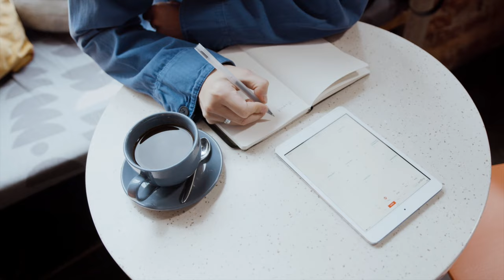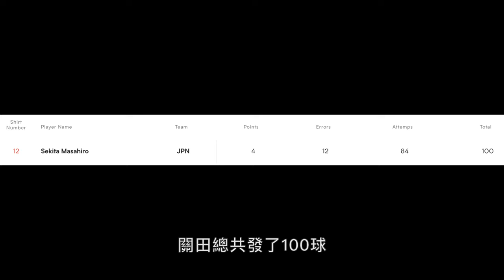排球人物誌｜日本男排國家隊的司令塔關田誠大Masahiro Sekita【RIVER排球人物誌】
「我想要成為一名可以活躍於世界的二傳手，而不僅僅是站在場上比賽而已。」- by 關田誠大